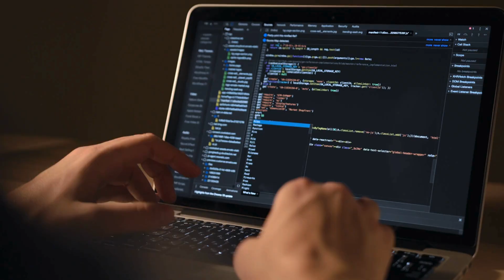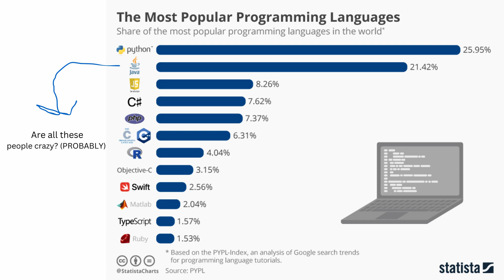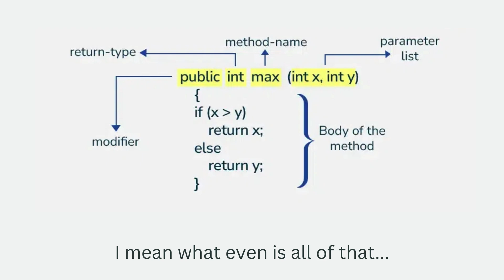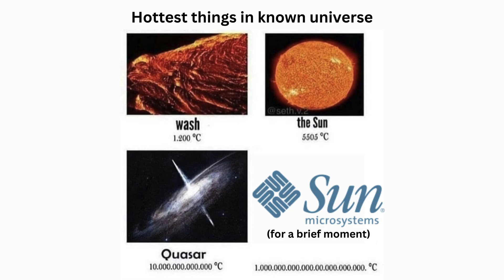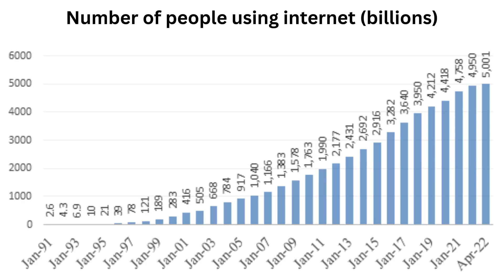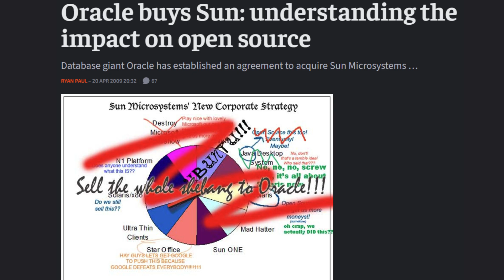Failing With a Visionary Innovation: The Creators of Java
In 1995, Java burst onto the scene, claiming it could “Write Once, Run Anywhere” and forever changing the programming landscape. But what about the company behind it, Sun Microsystems? Let’s just say their story didn’t exactly follow the same upward trajectory. In this video, we’ll explore how Sun went from tech royalty to a cautionary tale—and maybe have a few laughs along the way. Spoiler: there’s no neat conclusion, but who needs one when the ride is this interesting?